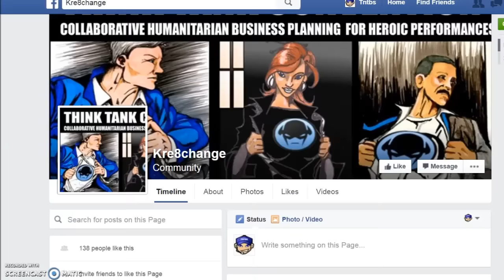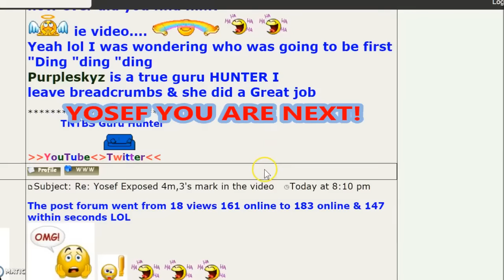WHO IS GURU TANK? (Kre8change)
WHO IS TANK THE BULLSH*T MADE UP SO CALLED GURU MR MLM NEED I SAY MORE?  ALL LINKS BELOW IN DESCRIPTION

TNTBS WEARTHEPEOPLE